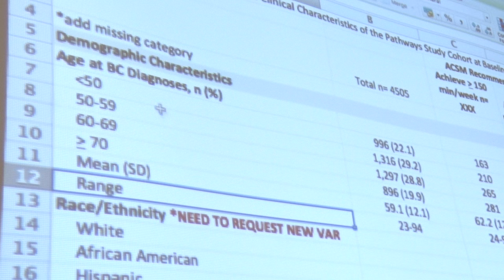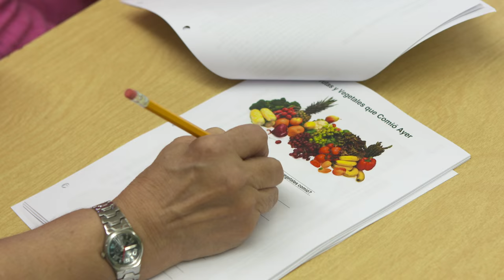Doing Good Science for Population Health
Vienna McLeod is a 2016 MPH graduate from the Department of Epidemiology at Columbia's Mailman School of Public Health. Learn more about her work on the microbiome, physical activity, and how nutrition affects cancer risk.